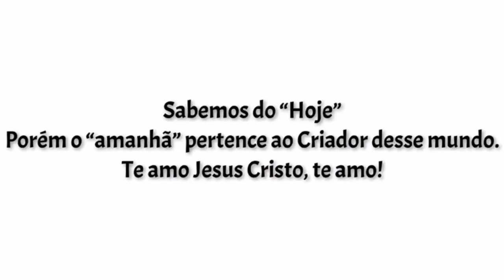IMPRRSIONANTE LAMBASAIA FAZ UMA BOA AÇÃO! VEJAM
O vocalista da banda Lambasaia Léo Dumove faz mas  uma boa ação, sai nas ruas de feira de Santana na bahia entregando cesta básica para as famílias mas carentes!